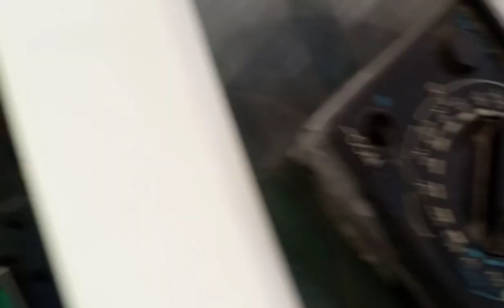washing machine matic no power"home service sto tomas"'#37